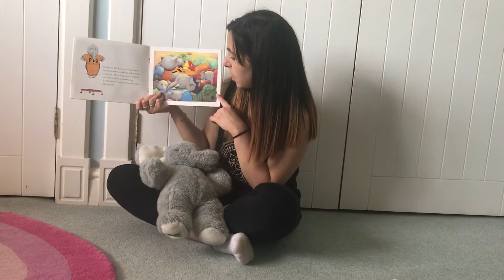A Piece of Cake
I’m a nursery teacher & every week, I’m reading a story to help children get through this very strange & difficult time. Hope you enjoy!